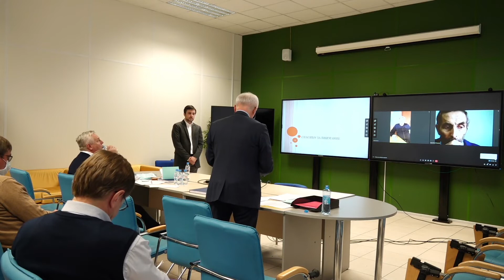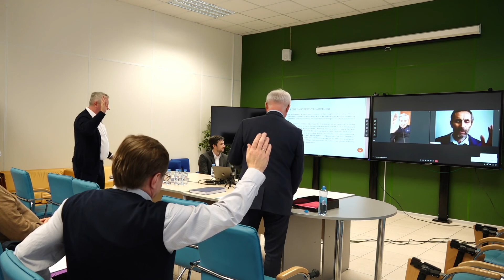Защита диссертации 19.10.2021 г. Ионов Д. С.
Заседание диссертационного совета МФТИ 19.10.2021 г. по защите диссертации на соискание ученой степени кандидата физико-математических наук по специальности 02.00.04 – Физическая химия